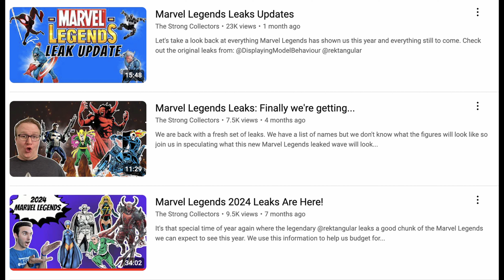Questions for the Hasbro Marvel Legends Team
Here are some of our questions we'd like to ask the Hasbro Marvel Legends team. What are some questions you'd like answered?